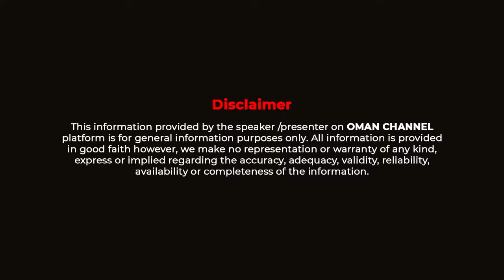Kennedy Agyapong and Mubarak Mohammed Muntaka smoke peace pipe